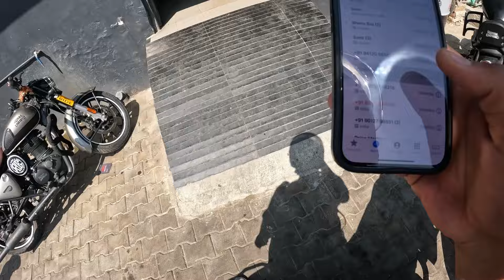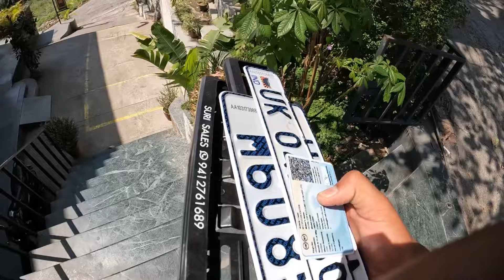Himalayan 450 lene se Phele ye video jarur Dhek le 😰 Bike ko showroom wapas chodna Pada